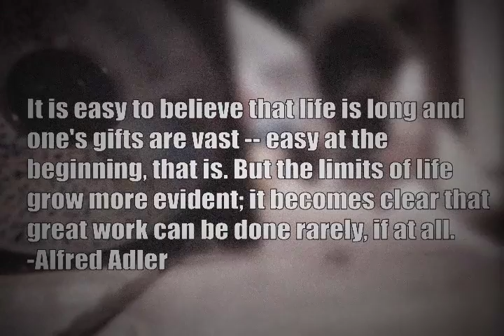Black Hoodie Rap - "The Intro"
The debut video off "For Rent" available for free, Oct 27 @